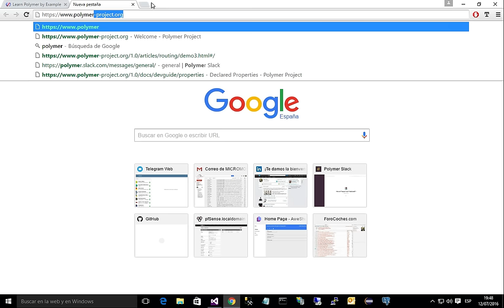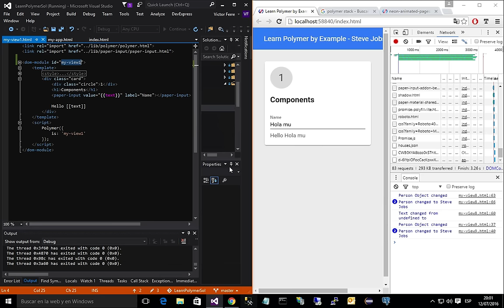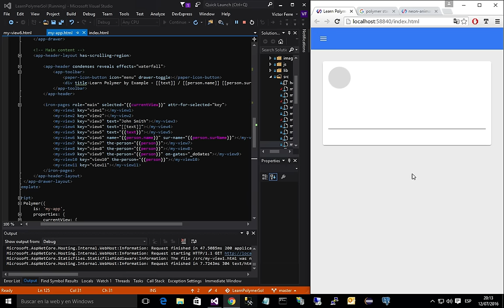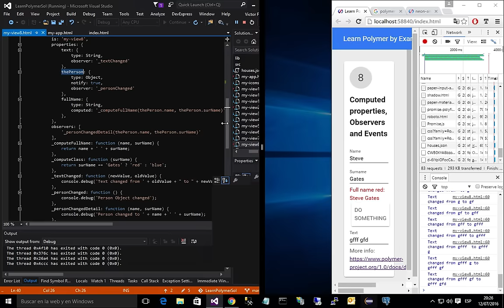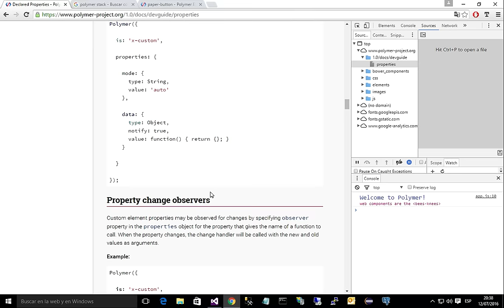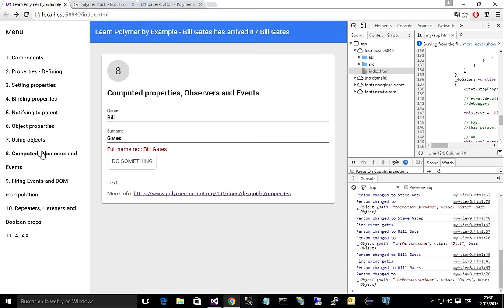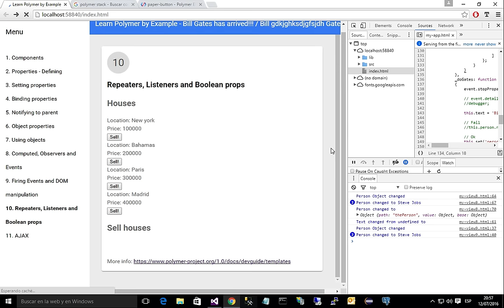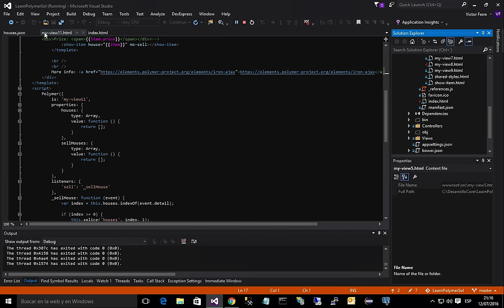Introducción a Polymer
Charla de Polymer para los amigos. Comento con ellos a veces por teamspeak, para que no penséis que hablo solo :)

Código en  Github pacoferre, repo LearnPolymer